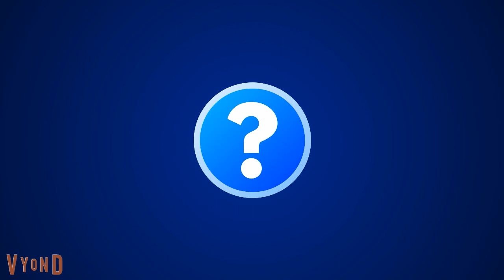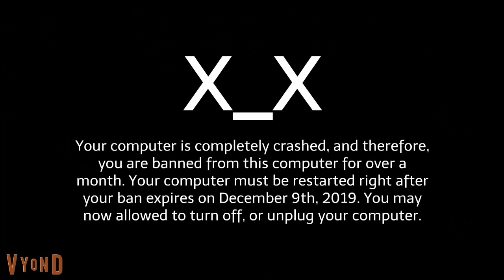Barney Error 18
Barney is back to takeover guest's computer.